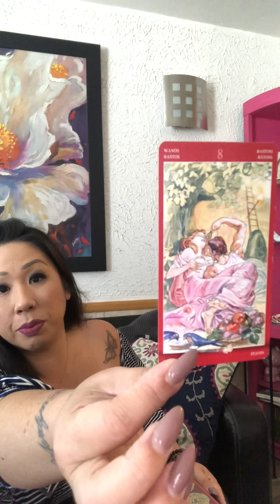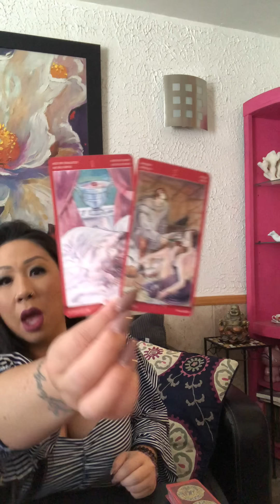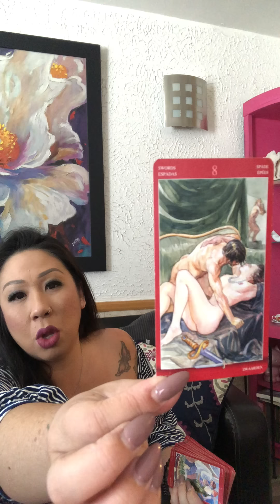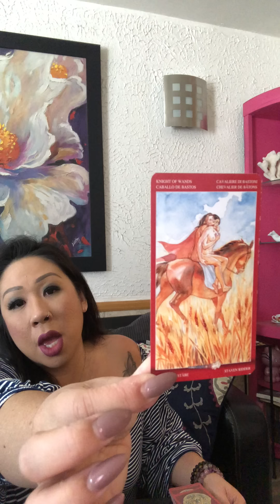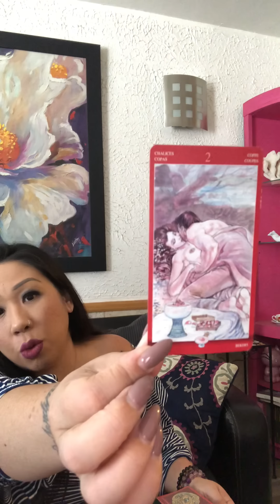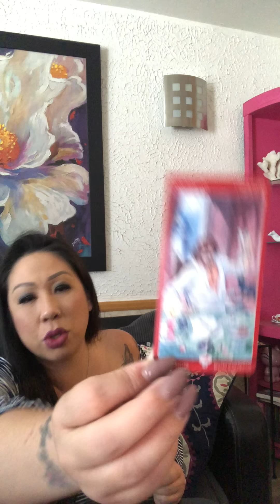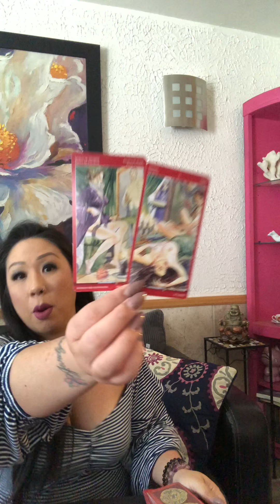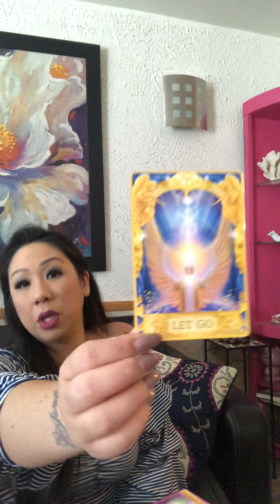*IT’S OFFICIAL, THEY’RE OBSESSED* Special Intimate Reading Soulmate Twinflame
*CLICK HERE TO ORDER EXTENDED READING*

*ONE QUESTION, ONE ANSWER VIA EMAIL*
Keep it short & sweet. Brief summary & your 1 question. Allow up to a week for response please.

*WAIT TIME IS 4 WEEKS. PLEASE DON’T BOOK IF YOU’RE NOT PATIENT*